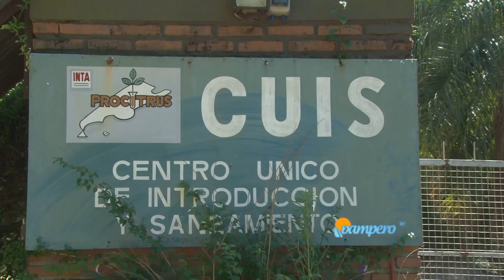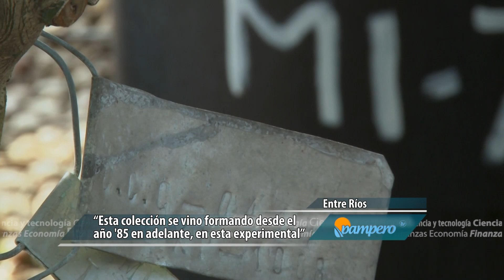Resguardo para la citricultura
Claudio Gómez, responsable del Centro Único de Introducción y Saneamiento, nos cuenta sobre el Banco de Germoplasma de Variedades Cítricas Comerciales Saneadas del INTA Concordia, el más grande del país.